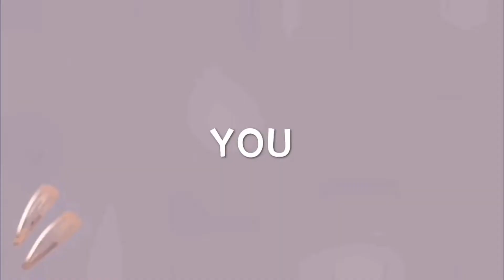WE ARE AT 1000 SUBSCRIBERS,DINE WITH ME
Am giving tips on how to grow your channel I just got to 1000 subscribers now we want to grow our viewership